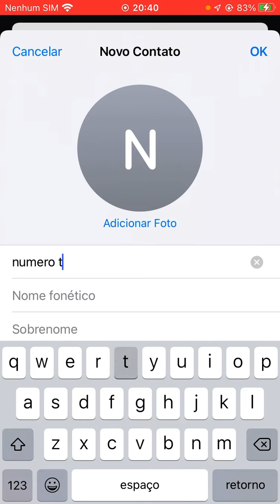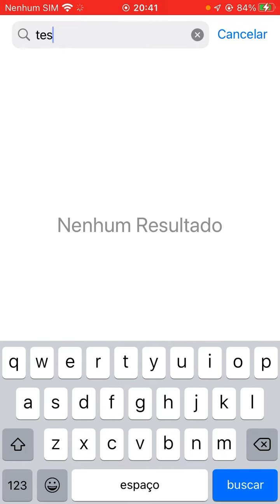como apagar contato no iphone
nesse video ensino como apagar contato no iphone